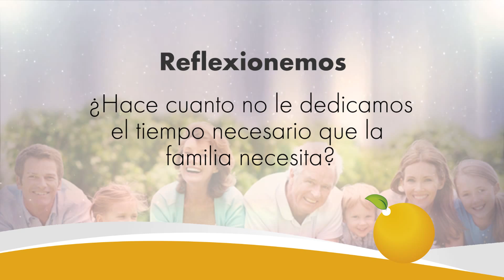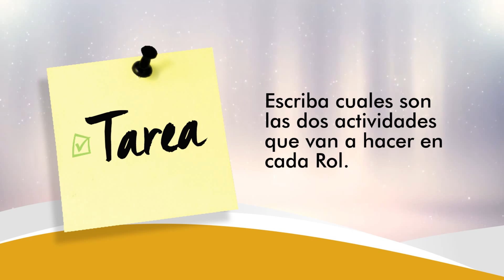CRECIENDO JUNTOS - CAP 1